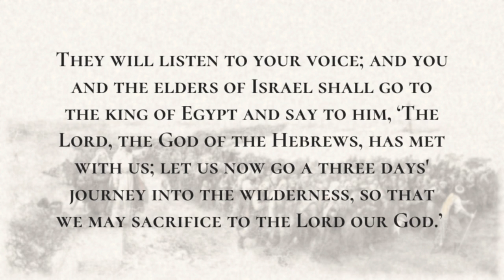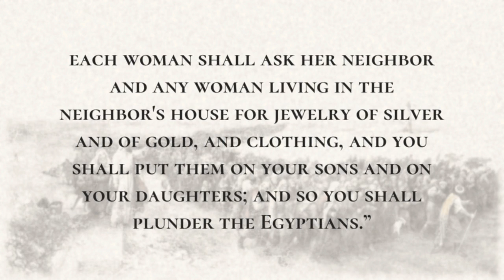The Divine Name Revealed - Holy Bible, Exodus 3:13-3:22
The Divine Name Revealed

But Moses said to God, “If I come to the Israelites and say to them, ‘The God of your ancestors has sent me to you,’ and they ask me, ‘What is his name?’ what shall I say to them?”  God said to Moses, “I AM WHO I AM.” He said further, “Thus you shall say to the Israelites, ‘I AM has sent me to you.’ ”  God also said to Moses, “Thus you shall say to the Israelites, ‘The Lord, the God of your ancestors, the God of Abraham, the God of Isaac, and the God of Jacob, has sent me to you’: This is my name forever, and this my title for all generations. Go and assemble the elders of Israel, and say to them, ‘The Lord, the God of your ancestors, the God of Abraham, of Isaac, and of Jacob, has appeared to me, saying: I have given heed to you and to what has been done to you in Egypt.  I declare that I will bring you up out of the misery of Egypt, to the land of the Canaanites, the Hittites, the Amorites, the Perizzites, the Hivites, and the Jebusites, a land flowing with milk and honey.’  They will listen to your voice; and you and the elders of Israel shall go to the king of Egypt and say to him, ‘The Lord, the God of the Hebrews, has met with us; let us now go a three days' journey into the wilderness, so that we may sacrifice to the Lord our God.’  I know, however, that the king of Egypt will not let you go unless compelled by a mighty hand. So I will stretch out my hand and strike Egypt with all my wonders that I will perform in it; after that he will let you go.  I will bring this people into such favor with the Egyptians that, when you go, you will not go empty-handed;  each woman shall ask her neighbor and any woman living in the neighbor's house for jewelry of silver and of gold, and clothing, and you shall put them on your sons and on your daughters; and so you shall plunder the Egyptians.”